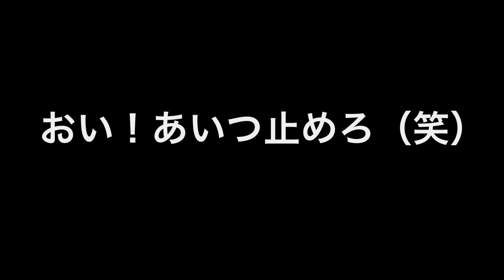2018年10月18日